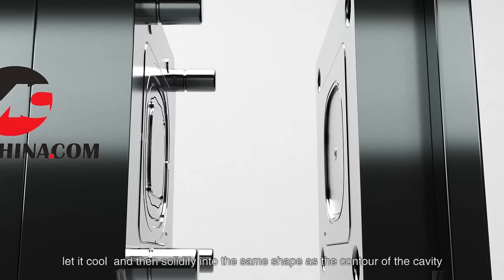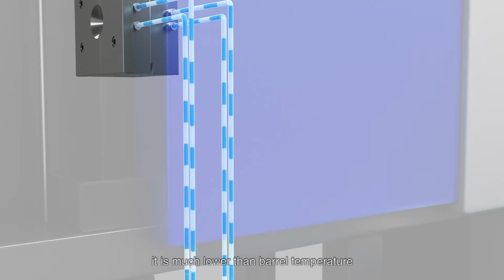Plastic Injection Molding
Plastic injection molding is the most common method for mass manufacturing of plastic products, The principle is simple: Inject the molten plastic material to a mold cavity, let it cool, and then solidify into the same shape as the contour of the cavity. The process involves three main parts: Injection machine, plastic injection mold, and plastic pellets. Plastic pellets in the hopper are filled into the barrel. Then, the screw transports the pallets forward, the heat bands wrapping around the barrel warm up the plastic pallets. As the pallets are moved forward by rotating screw, they gradually melt. Once enough molten plastic is in front of screw, the screw injects the molten plastic into the mold cavity. The mold temperature is controlled by the temperature controller. it is much lower than barrel temperature, So the molten plastic solidifies in less a minute. The clamping plate moves backward, the mold opens, the push bar of injection machine pushes the ejector plate and the part is ejected. After that, the mold closes, and the process repeats.

Please visit our homepage to know more about plastic injection molding